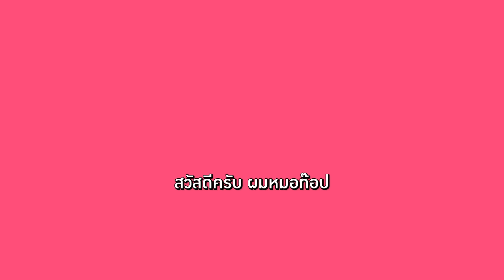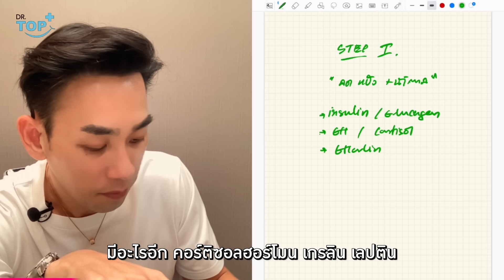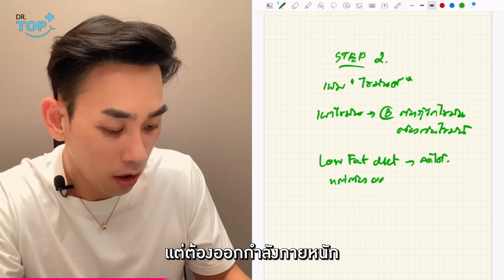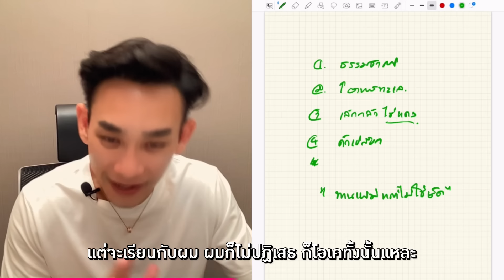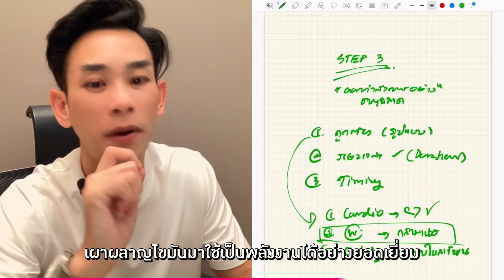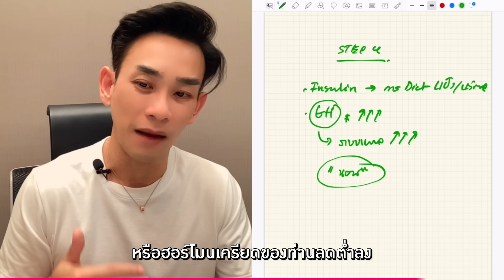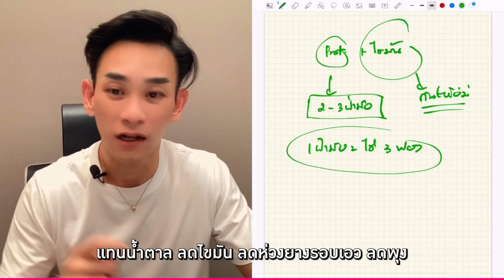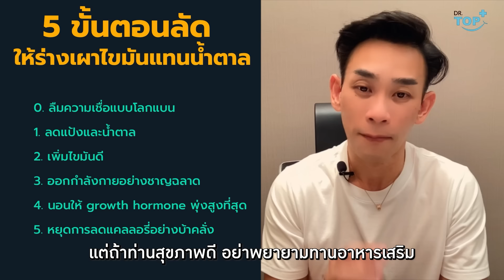5 ขั้นตอนลัด ให้ร่างเผาไขมันแทนน้ำตาล ลดพุง ลดไขมัน คุมเบาหวานเร่งด่วน | หมอท๊อป EP513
คลิปนี้เราจะมาคุยกันเรื่องขั้นตอนทางลัดให้ร่างกายของท่านเผาผลาญไขมันแทนน้ำตาลซึ่งคนส่วนใหญ่ 99.9 % จะเผาผลาญผ่านน้ำตาลกันเป็นส่วนใหญ่ทำให้การเผาผลาญไขมันจึงเป็นเรื่องที่ยาก ในคลิปนี้เราจะมาบอกขั้นตอนลัดที่จะทำให้ร่างกายของท่านเผาไขมันแทนน้ำตาล ลดพุง ลดไขมัน คุมเบาหวานแบบเร่งด่วน จะมีขั้นตอนอะไรบ้างหาคำตอบไปพร้อมๆกันครับ

5 ขั้นตอนลัด ให้ร่างเผาไขมันแทนน้ำตาล ลดพุง ลดไขมัน คุมเบาหวานเร่งด่วน  | หมอท๊อป  EP513

⭕️ สมัครสมาชิกรายเดือนได้ที่

📱Line : @drtopstore

❤️💛💚ไม่แน่ใจเลือกคลาสไหนดี มีคำตอบ คลิก‼️

⭕️คลาสไหนที่เหมาะกับท่าน

⭕️วีดีโออธิบาย “เลือกคลาสไหนดี❓”

“Success is a decision”

แล้วเจอกันในคลาสครับ😊🌈

📚หนังสือ อายุยืน 100 ปีง่ายแค่นี้เอง